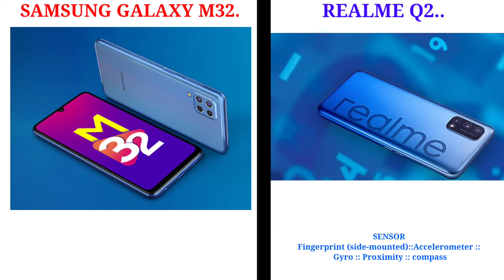Realme Q2 vs Samsung Galaxy M32 full comparison display,camera,processor storage!!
So hello guys to kaise ho ap sabhi__ I hope guys Ap sabhi Acha hoga 😇 So guys today i Come one more new video ||

so guys today i compare two phone Realme vs Samsung full comparison and details & Which should buy best phone under 15k.

         √Realme Q2 vs Samsung Galaxy M32 √

Trending has tag ___!

MY OPINION :: YOU PURCHASE ALSO REALME Q2 BECAUSE BETTER THEN GOOD FUTURE TO COMPARE TO SAMSUNG GALAXY M32  ::